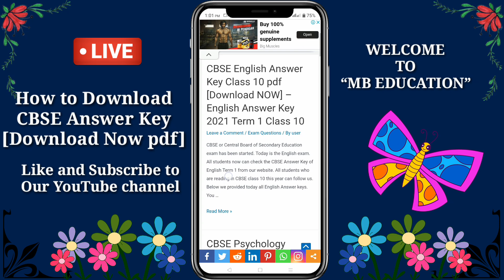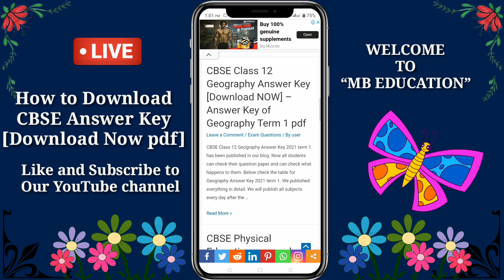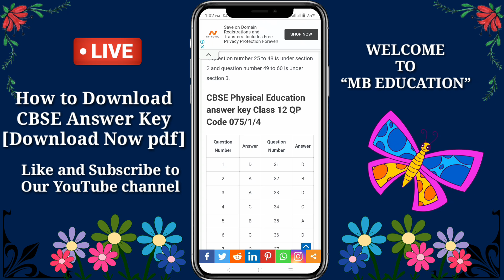How to Download CBSE Answer Key | How to Download Answer Key of CBSE 2021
All CBSE students can download their answer key after watching this full video. So, watch this video till the end and know everything that I told in this video.

You know how it is important to check the answer to exam questions after the exam is finished. And all students try to search Google for the answer key.

This video will be very helpful for those students who are reading in classes 10, 12 of the CBSE Board this year. I told you the way to get the answer key every day after the exam is finished.

We are uploading all CBSE subject answer keys every day after the exam.

We think this is our duty to help all students.

Also, people search for:

how to download answer key of cbse term 1
how to find answer key of cbse class 10
how to check answer key on cbse site
cbse answer key kaise nikale